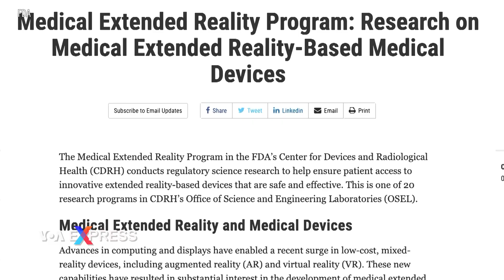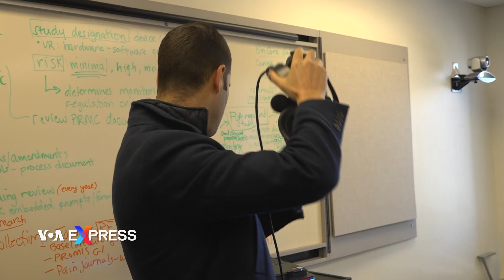Bác sĩ sử dụng thực tế ảo để giảm đau cho bệnh nhân và hơn thế nữa | VOA Tiếng Việt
Thực tế ảo, một công nghệ mới được các game yêu thích, đã được ứng dụng sang lĩnh vực y khoa, nơi công nghệ này được sử dụng để giảm căng thẳng, vật lý trị liệu, kiểm soát cơn đau và các ứng dụng khác. Phóng viên Mike O'Sullivan có bài tường thuật chi tiết.

Virtual reality, an immersive technology embraced by gamers, has moved into medicine, where it is used for stress relief, physical therapy, pain management and other applications.  Mike O’Sullivan has more.